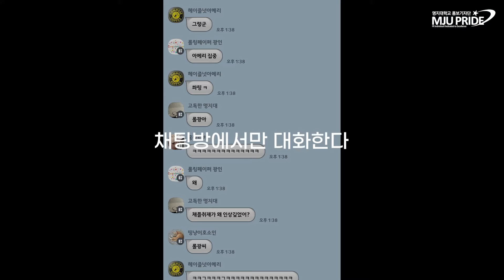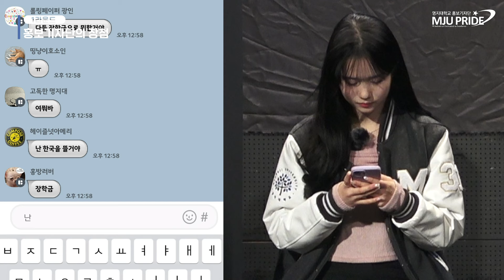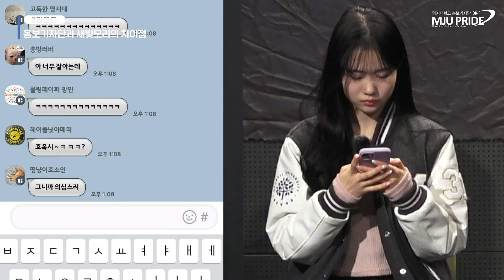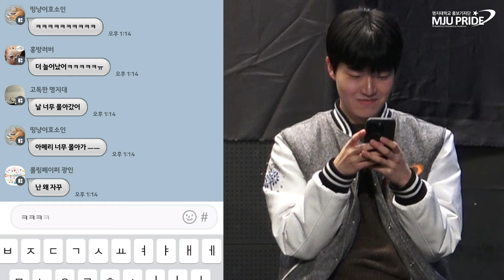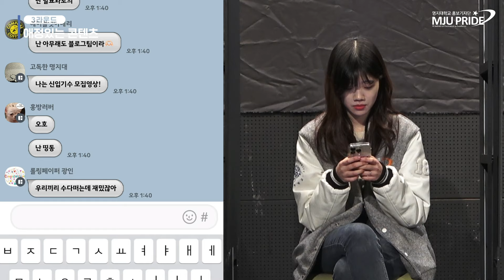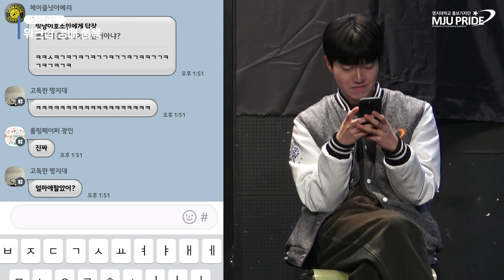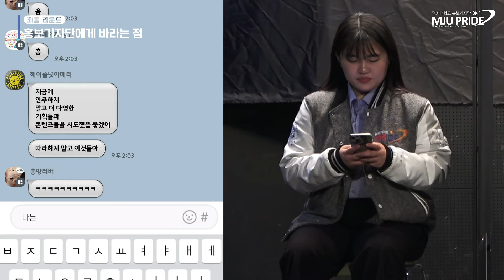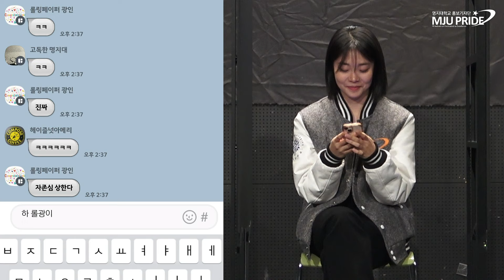[명지대학교 홍보기자단] 홍보기자단 속 숨은 새빛모리 찾기